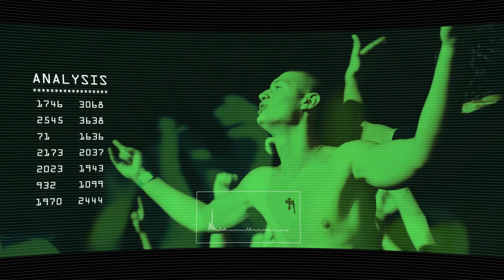ŠA'll be back - promo video ŠA Fest 2022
Kao u dobro poznatom filmu Terminator2, ŠA Fest u velikom stilu vraća se na svoje mjesto u Prijedoru, sloganom „ŠA'll be back“.

Autori videa: Damir, Dejo, Motl, Dule, Koja, Srba, Rašo, Goša, Jelena, Simke i Lee&Lee

Lokacija:  Restoran „Monako“ Gornji Orlovci

Posebnu zahvalnost dugujemo Gruji i Ljubiši na ukazanom povjerenju